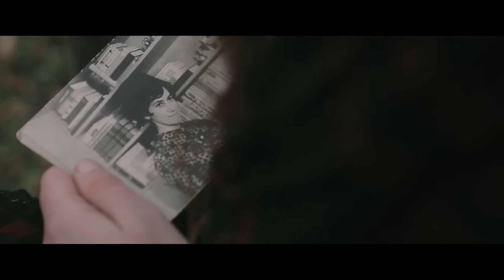PAX ROMANA (In The Name Of The Father)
CONGAIL CLASSICAL

Our first video:

Maebh Mac Gonagle - Vocals

Aoibhe-Fey Mac Gonagle - Violin

Brenos Mac Gonagle - Double Bass / Vocals

Produced by 4K Studio

Sound Mixing  - Milen Dimitrov